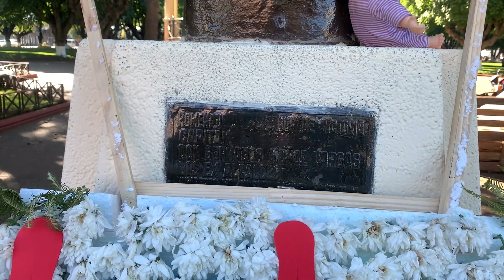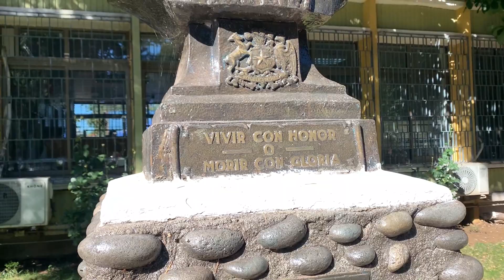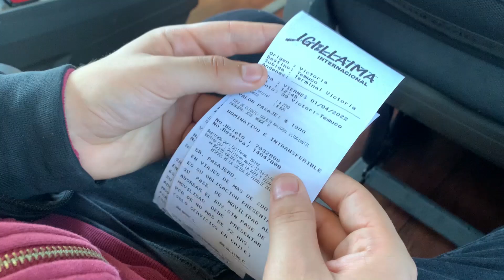MI ÚLTIMO VIDEO...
ESTE, DAMAS Y CABALLEROS SERÁ EL ÚLTIMO VIDEO :( CON ESTA CÁMARA JEJEJEJEJJEJE

GRABO TODOS MIS VIDEOS CON UN iPhone XR !